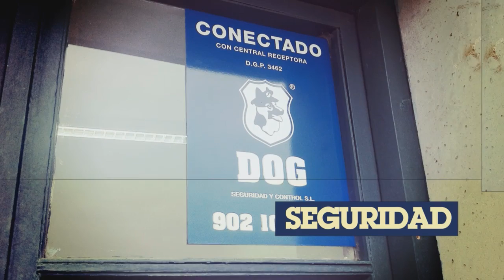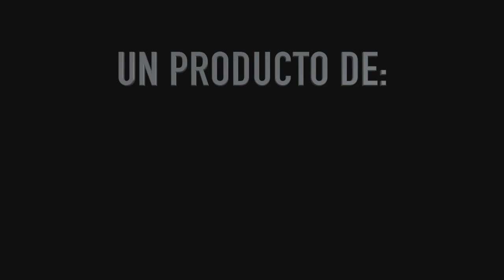DH LIGA J21 GETXO RT - BIZKAIA GERNIKA R.T.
PARTIDO CORRESPONDIENTE A LA 21 JORNADA DE DIVISIÓN DE HONOR DE RUGBY ESPAÑOL